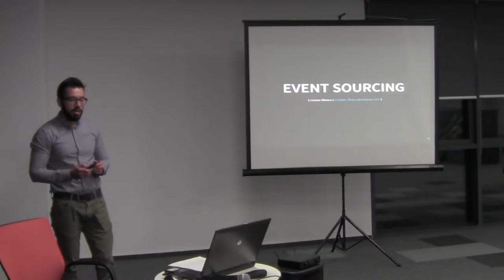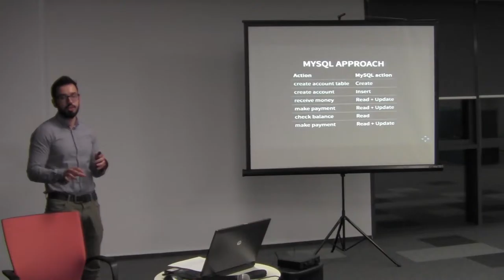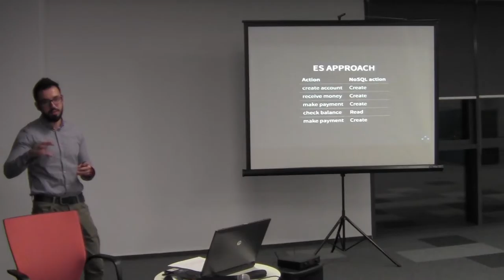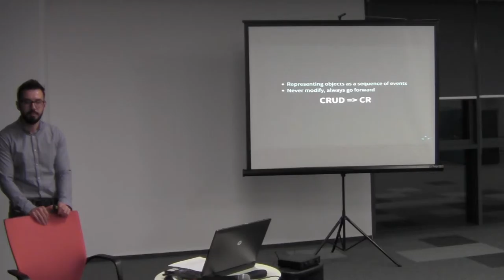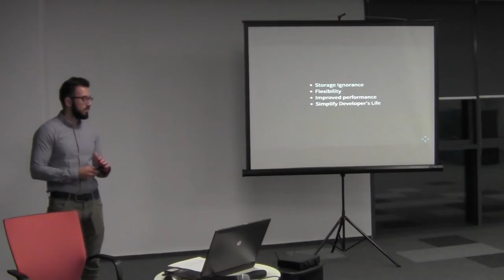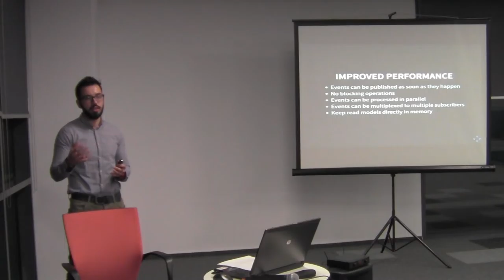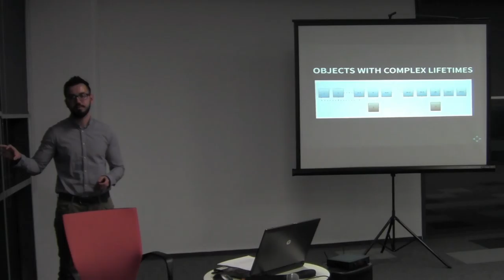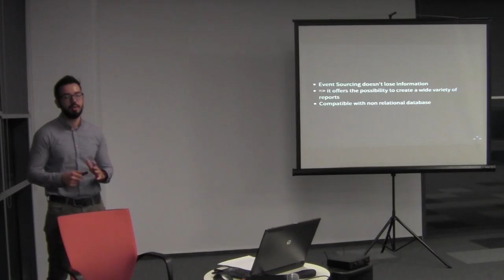Event Sourcing (a talk by Cristian Iliescu, at Bucharest JUG)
This presentation will describe the fundamentals of Event Sourcing, how every action is stored as an event and how every state of the application can be reconstructed.

Speaker:
Cristian Iliescu
Software Engineer, Scala developer @ Endava

Bucharest Java User Group - October 2016